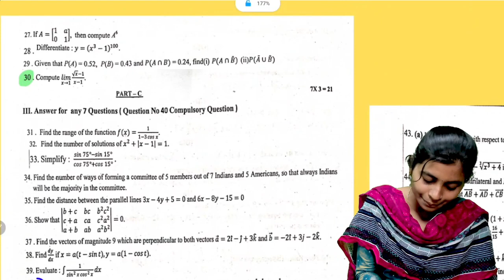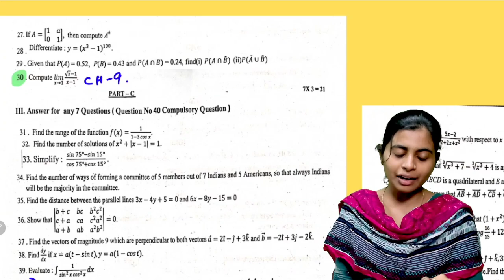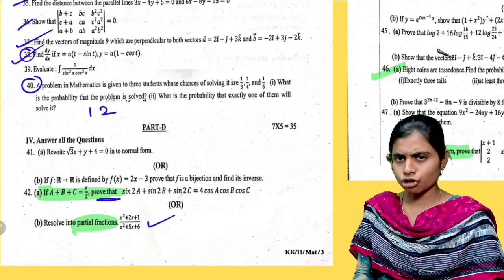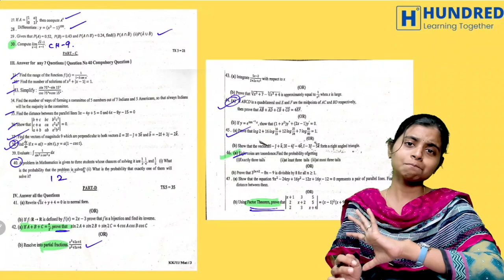11TH MATHS HALF YEARLY QUESTION PAPER (KALLAKURICHI) | 11th maths important questions 2024